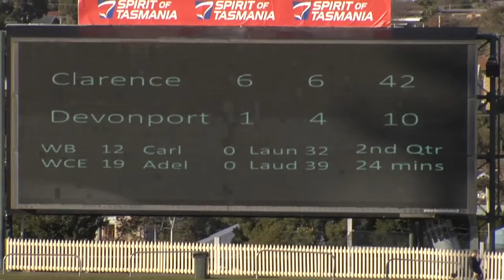HIGHLIGHTS| Southern Cross TSL R13 - Clarence v Devonport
CLARENCE v. DEVONPORT

Clarence                                2.2,  6.6,  12.10,  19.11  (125)

Devonport                               1.2,  1.4,  2.6,  5.6  (36)

GOALS, Clarence :
M. Blackburn 5, L. Murfitt-Cowen 3, A. Grace 3, I. Callinan 2, B. Jones 2, J. Harper 2,
W. Wall 2

Devonport :
B. Sharman 1, G. Millucci 1, D. Riley 1, M. Thorp 1, T. Highet 1

BEST, Clarence :
K. Palmer-Hughes, Z. Mastrocola, B. Jones, M. Blackburn, L. Murfitt-Cowen, S. Siggins

Devonport :
H. Barker, B. Symmons, B. Butler, T. Enniss, B. Sharman, D. Riley